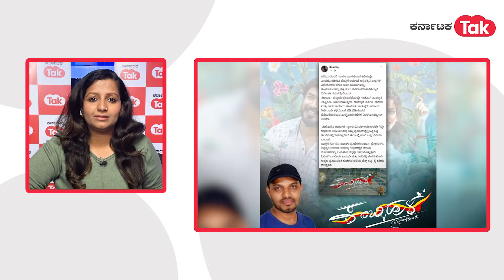Kamblihula: ಕಂಬ್ಳಿಹುಳ ಸಿನಿಮಾಗೆ ಸ್ಯಾಂಡಲ್​ವುಡ್​ ಫಿದಾ! | Karnataka Tak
ಹೊಸಬರ ಕಂಬ್ಳಿಹುಳ ಸಿನಿಮಾ ಭಾರಿ ಸದ್ದು ಮಾಡ್ತಿದೆ. ಈಗ ಇಡೀ ಸ್ಯಾಂಡಲ್​ವುಡ್ ಈ ಸಿನಿಮಾ ಮೆಚ್ಚಿ, ಸಿನಿಮಾ ನೋಡುವಂತೆ ಪ್ರೇಕ್ಷಕರಿಗೆ ಕರೆ ಕೊಡ್ತಿದೆ.